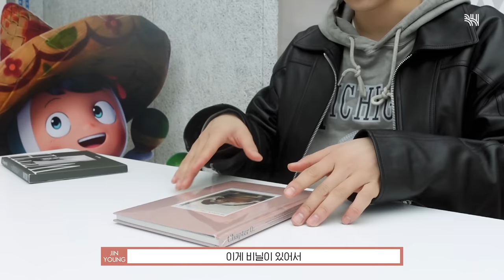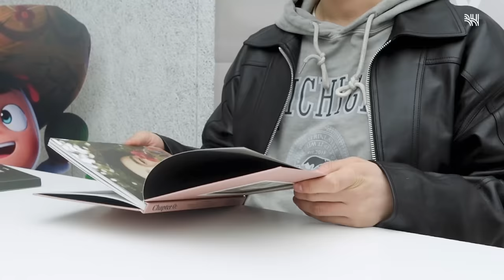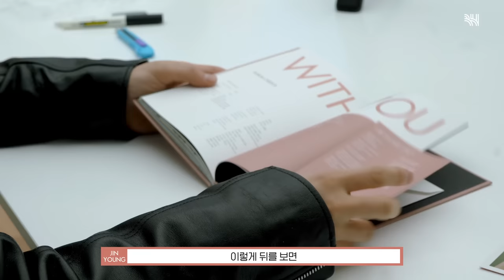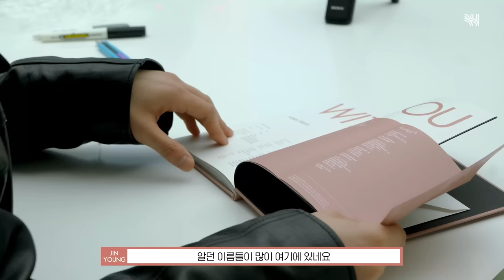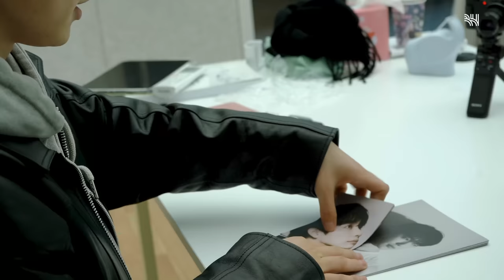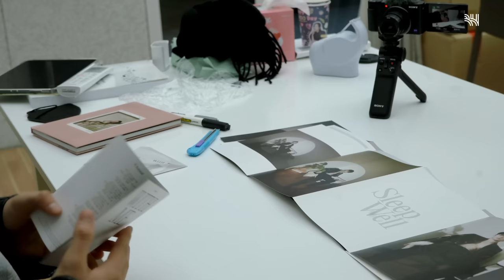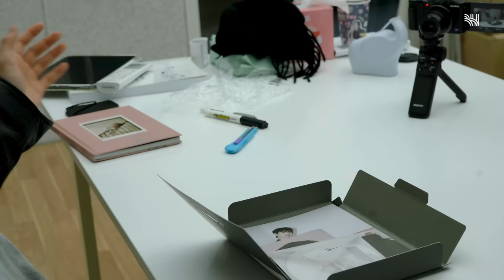(SUB) 박진영 'Chapter 0: WITH' 앨범 언박싱 🎁🐥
PARK JINYOUNG 1st Album 'Chapter 0: WITH' UNBOXING
진영이가 직접 말하는 앨범 제작기🧐🤫

★집☆중★집☆중★
📢 해피비가 솔로 앨범 발매기념 선물 준비했녕
솔로 앨범 발매 응원 멘트를 써주신 분께 추첨을 통해 영상 속 녕긔가 싸인한 앨범을 각각 1장 씩 총 두 분께 드립니다!

Park Jinyoung 'Chapter 0: WITH' album unboxing🎁🐥

Album making that Jinyoung explains himself🧐

★☆★FOCUS☆★
📢HappyB prepared an event celebrating the solo album release
We will randomly choose 2 winners who writes a cheering message for the solo album release and give them 1 album that Jinyoung signed in the video!

Come visit other SNS as well